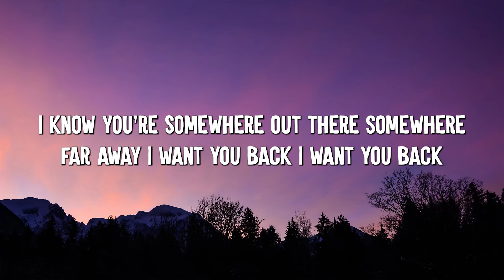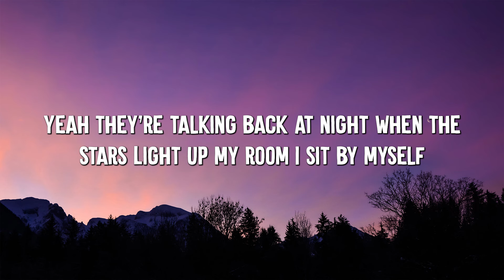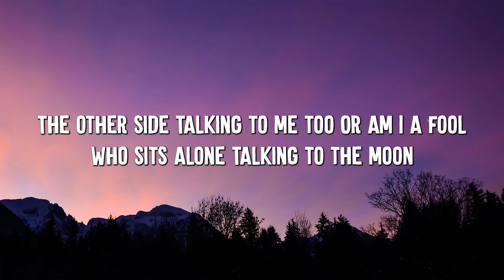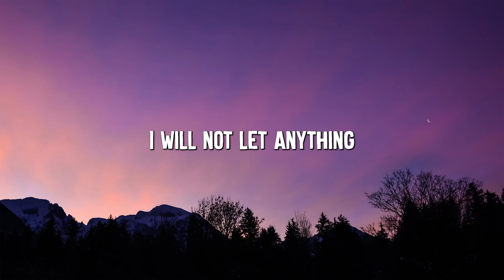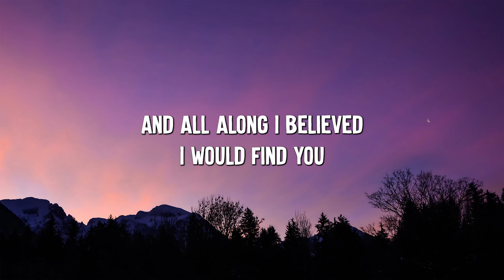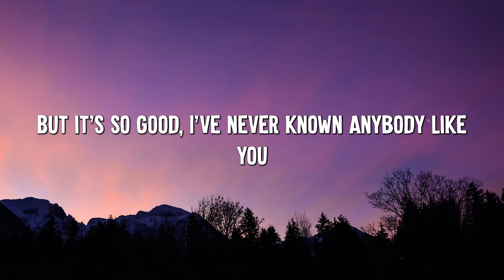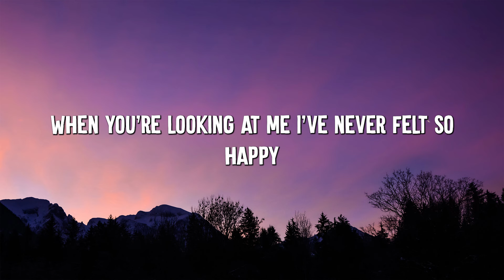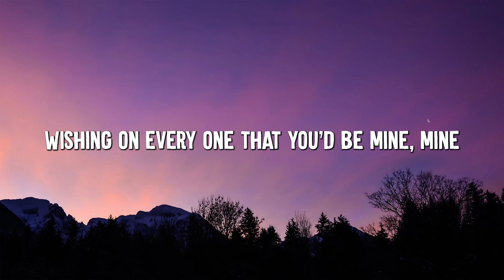Talking to the Moon - Bruno Mars (Lyrics) || Christina Perri, Ruth B (Mix Lyrics)